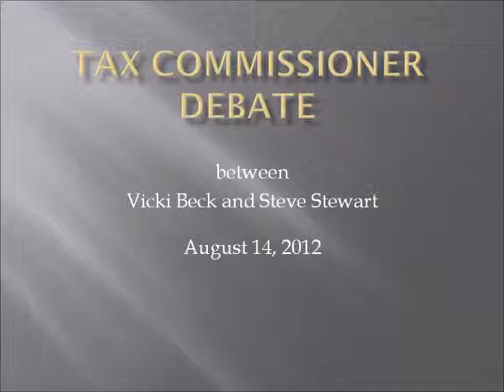WBHF Tax Commissioner 8 14 2012